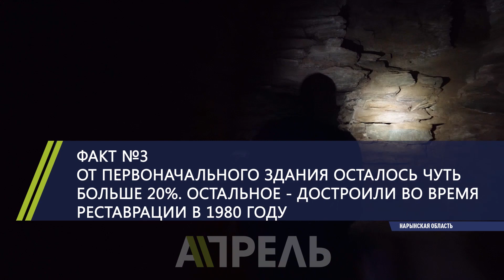5 фактов о Таш-Рабате \\ 01.08.2018 \\ Апрель ТВ